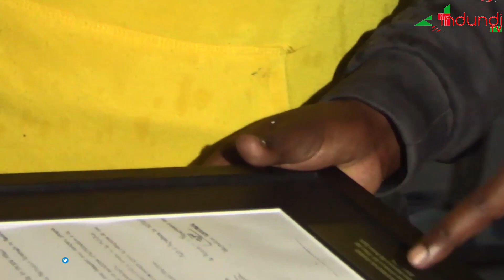Hasigaye aha Reta y'Uburundi, amashirahamwe n'abarwizatunga nayo New Stars ubuhinga yarabwerekanye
indundisports|basketball ikibazo co gufatwa mu mugongo kibandanya kigora amashirahamwe y’inkino nka zose mu Burundi .

Pierre_Claver_Hacimana ahamagarira amashirahamwe ya Reta hamwe n'ayikorera ivyabo gufata mu mugongo umupira w’amaboko Basketball